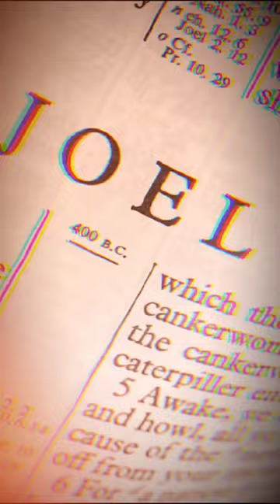A prophecy fulfilled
A prophecy that is happening